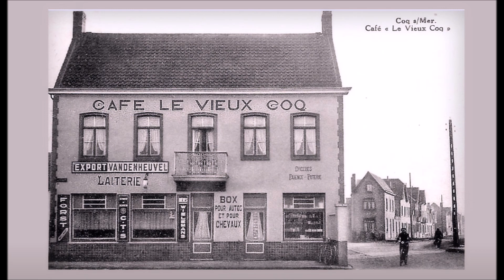BELGIQUE - La côte Belge – Part : 06 / 11 Le Coq - Klemskerke & Bredene - 1900'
La côte Belge – Part : 06 / 11 Le Coq - Klemskerke & Bredene - 1900'
De Belgische kust – Deel : 06 / 11 De Haan - Klemskerke & Bredene – 1900
Belgique - Le littoral Belge d'antan en 11 Etapes
België – De vroegere Belgische kust van in 11 delen

La côte Belge, la Mer du Nord de Knocke à La Panne vers 1900' / 1950'
De Belgische kust, de Noordzee van Knokke tot de Panne omstreeks 1900 / 1950'